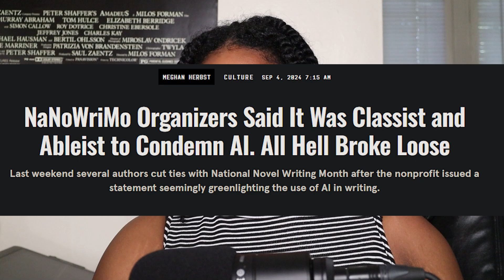90 Pages in 30 Days - Can I Do It?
today, the day this video is uploaded, will begin the challenge - writing a screenplay in a month...sorta. the video has all the details lol

the next video in this series will (i hope) come out at the end of the month where I will detail how my planning process went, so stay tuned! and remember folks: even a failure is an opportunity to learn something :)

i have nothing else to plug. stream so they say by knife palms